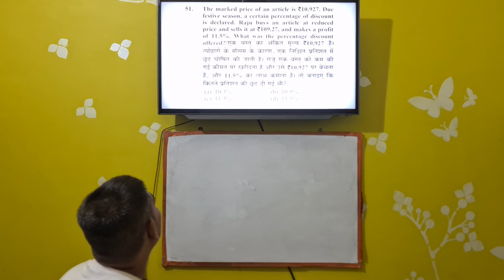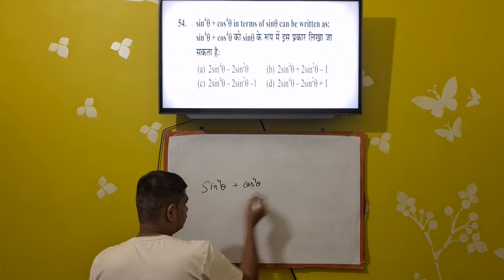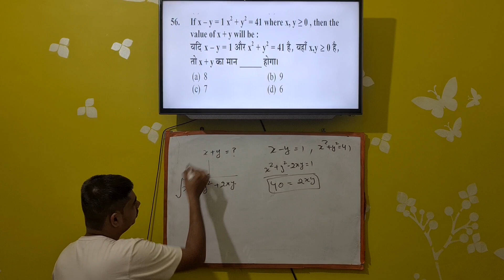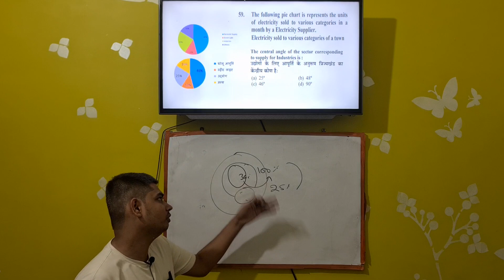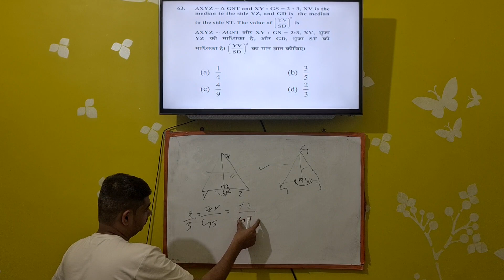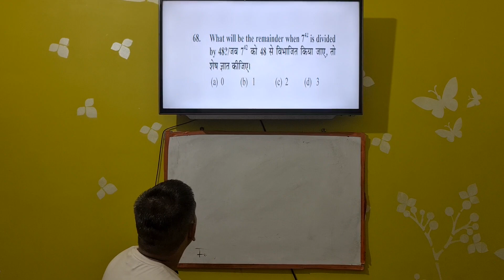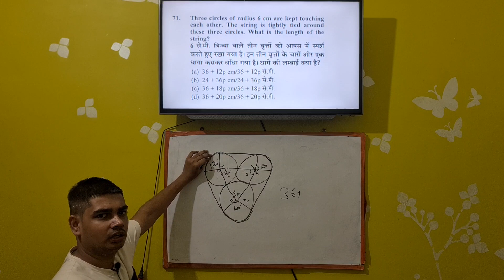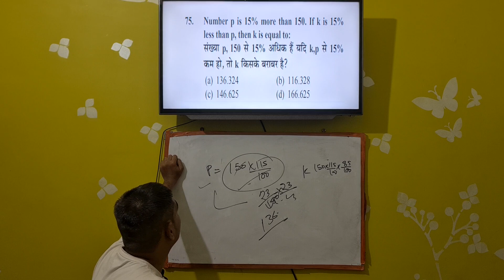Most Expected MATH Questions | For SSC CGL / CHSL / MTS | Exam 2023 Part-3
Cover Title - Most Expected MATH Questions | For SSC CGL / CHSL / MTS | Exam 2023 Part-3